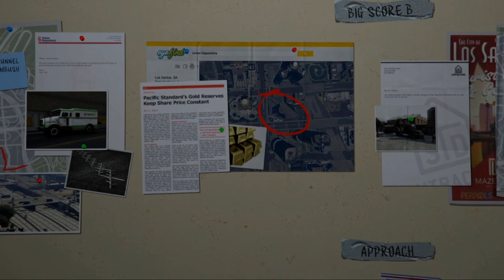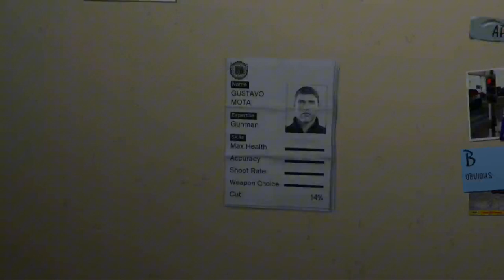GTA V Story Ep. 10